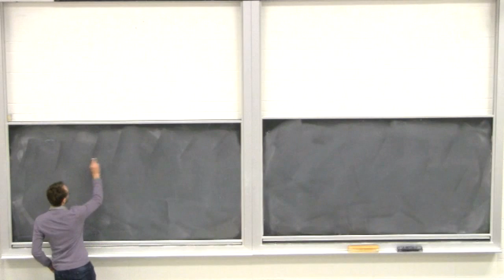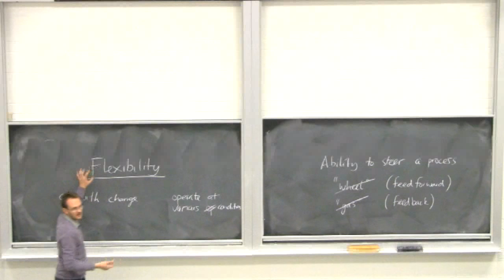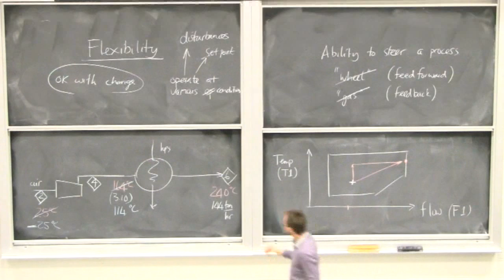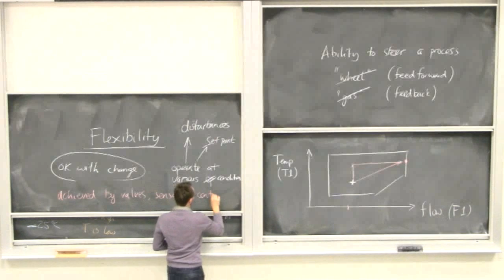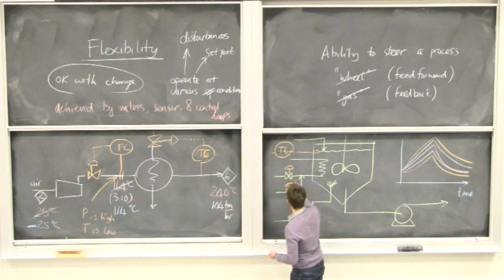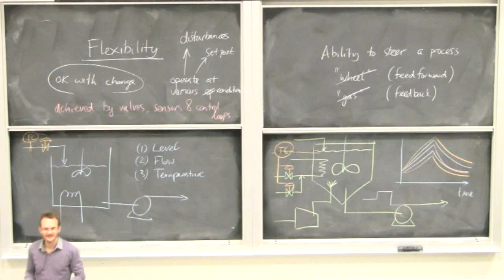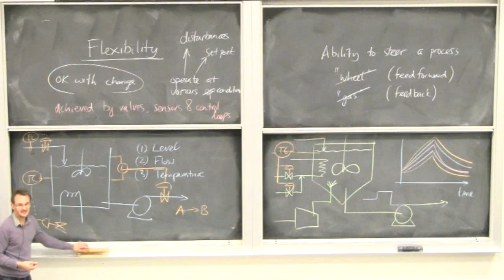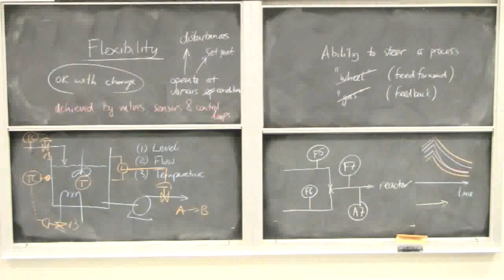Engineering Economics, Operability, Safety & Ethics - 4N4 - Class 08C - 2014